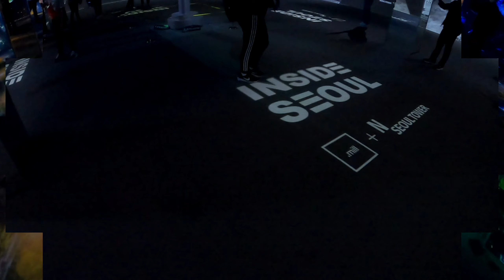3D Attraction at Namsan Seoul Tower with Gopro Hero 8 Black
3D Attraction at Namsan Seoul Tower with Gopro Hero 8 Black

Hallo Pemirsa, di vidio kali ini khusus saya merekam bagainana atraksi 3D yang ada di Seoul Tower.

Kita bisa melihat disini bagaimana Keren nya suguhan atau pertunjukan  3D yang disajikan. Rasanya begitu sempurna, dan membikin kita engga  beranjak dari tempat pertunjukan.

Nah seperti apa keseruan nya? Ikuti terus vidio nya, jangan pindah Channel nya.
Yuk ach GEBOY...